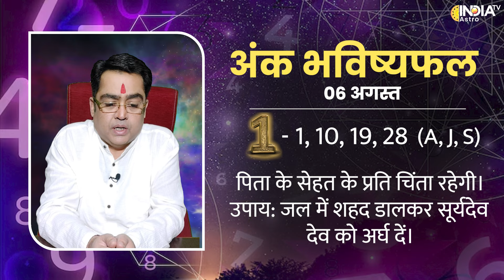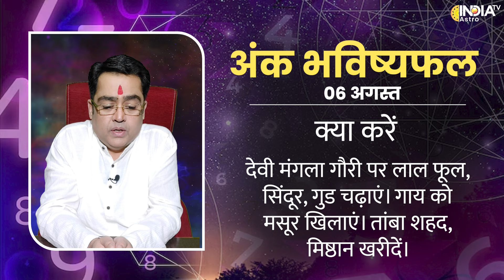Ank Shastra Aug 06: अंक भविष्यफल मूलांक 1 से लेकर 9 तक का भाग्य, जानिए Kamal Nandlal से | Astrology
अंकज्योतिष किसी के जीवन में संख्याओं का अध्ययन है। किसी व्यक्ति के जीवन काल में अंक बहुत महत्वपूर्ण भूमिका निभाते हैं। यह न केवल किसी व्यक्ति के मार्ग को आकार देता है बल्कि व्यक्ति को उसके जीवन और दिन में अभूतपूर्व कठिनाइयों से सुरक्षित रहने की भविष्यवाणी और चेतावनी भी देता है। अंकज्योतिष पढ़ने में बहुत सारी गहन गणनाएँ शामिल होती हैं।